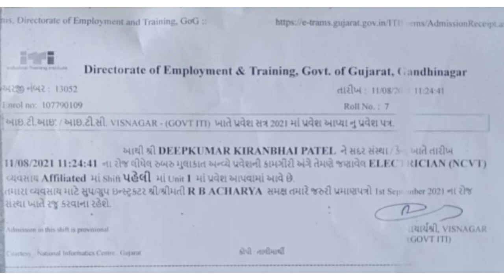એડમીશન મળી ગયા પછી શું કરવાનું? ! ITI માં ક્યારે જવાનું? ! ITI ADMISSION 2021 GUJARAT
જય શ્રી રામ મિત્રો,

ITI ની સંપૂર્ણ માહિતી મેળવવા માટે તમે નીચે આપેલ ગ્રુપ મારફતે અમારી સાથે જોડાઈ શકો છો.

👉GCVT NCVT AFFI and NON-AFFI !આ બધા ટ્રેડમાં શું ફર્ક છે ! ITI કરતા હોય તો આ બધું જાણવું ખૂબ જ જરૂરી છે